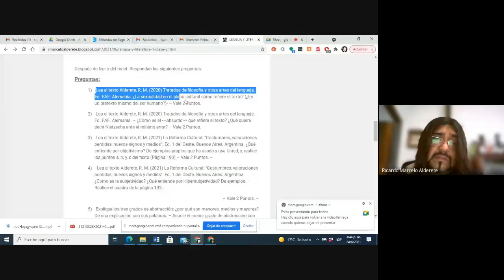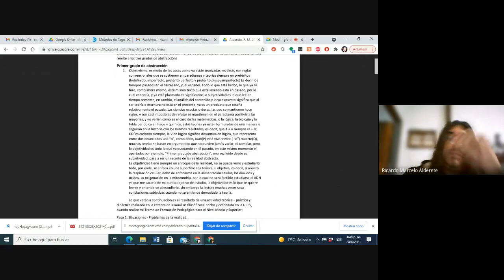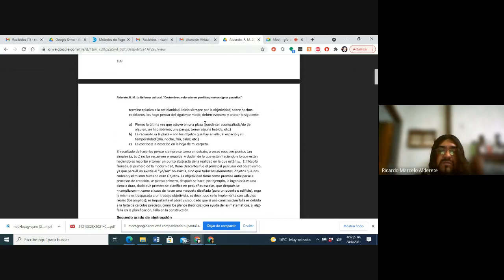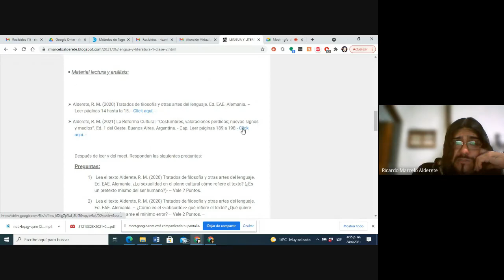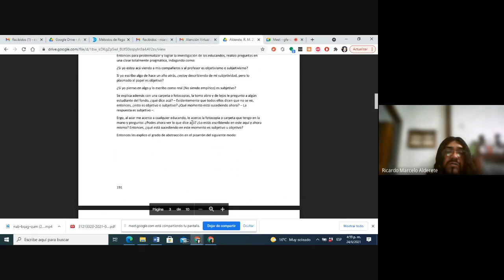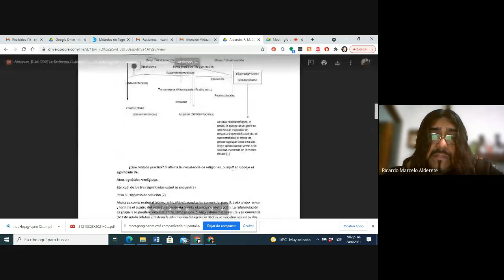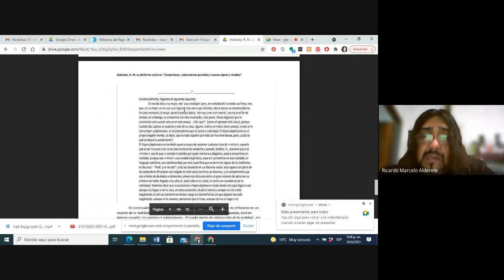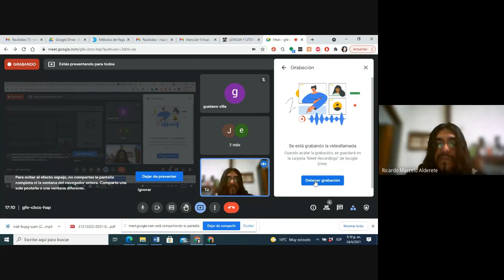Objetividad, subjetividad e híper subjetividad. Lectura interpretativa. Prof. Alderete R. Marcelo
LENGUA Y LITERATURA (WLL/1) 1° 1°

Nivel secundario.-
Actividad N°2.

v Lectura interpretativa y re-lectura. -

v Literatura: “El existencialismo” de Søren Kiërkegaard.

v Distintos puntos de vistas: Objetividad, subjetividad e híper subjetividad.

Para ver la actividad y material click en el siguiente enlace